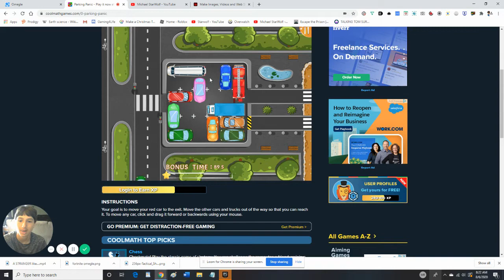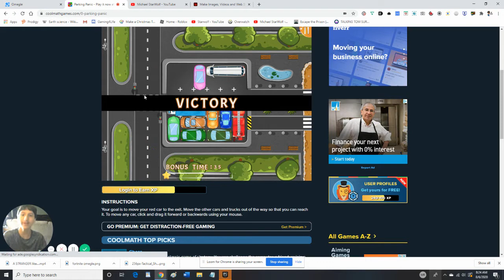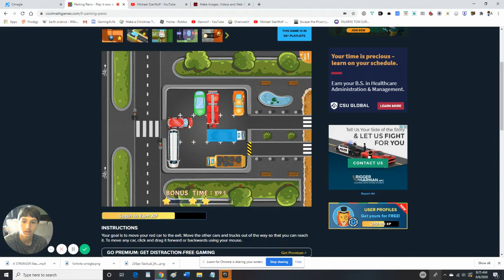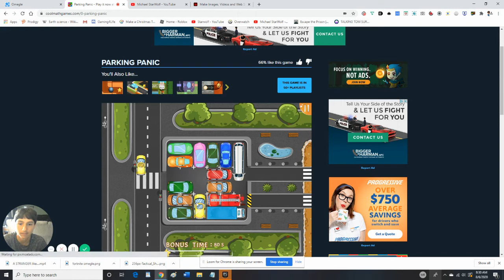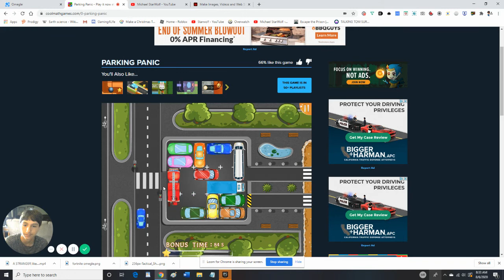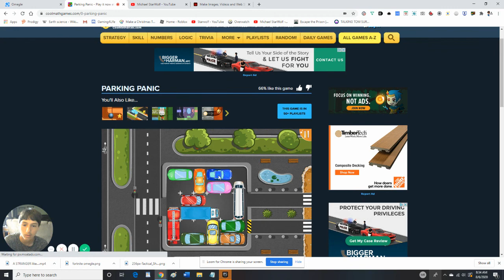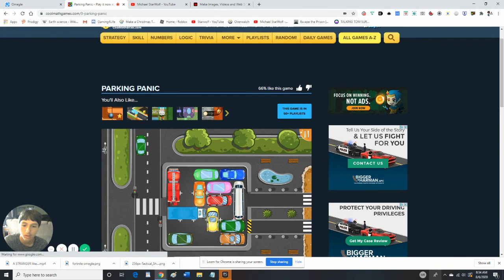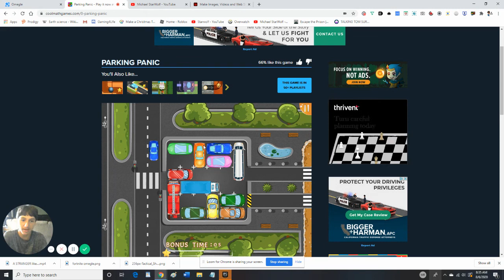Playing PARKING PANIC on COOLMATH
I'm playing this cool game on Coolmath